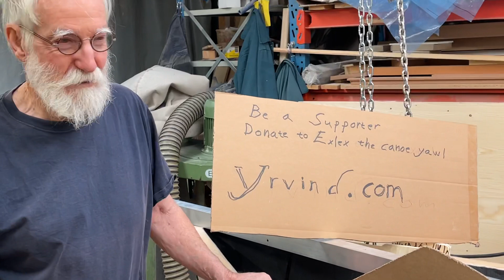4 cm, 4 cm more that made all the difference ro the bed. Now she is 173 cm long and I slept very wel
As a child I asked grand mother, I had heard about tum Swedish for inch, is it much I asked. It much on nose she said. 4 centimeter on a bed is not much but it made a huge difference. Now the home bed is as comfortable as I like. Yacht design is an iterating game.